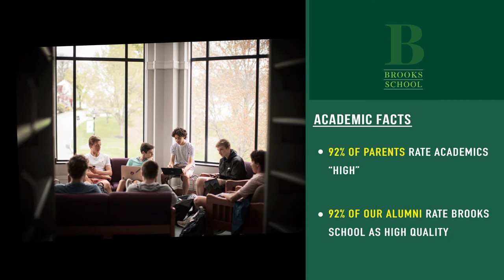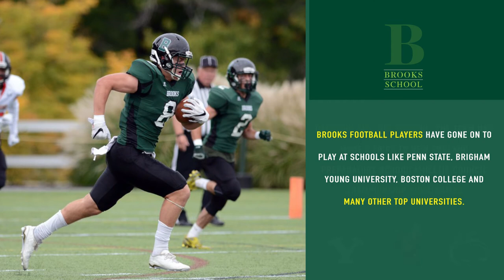Brooks School Preps School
Brooks School in North Andover, Massachusetts is a top destination for students around the world and a good friend of the Gridiron Imports Foundation, Podyum Preps and The Podyum.